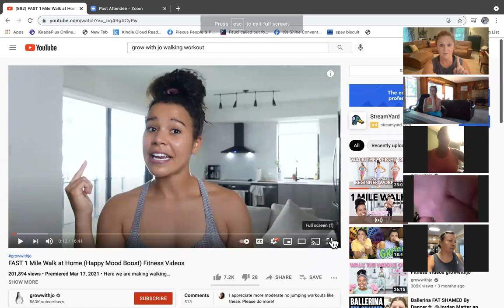WORKOUT #1 Back to Fitness Challenge